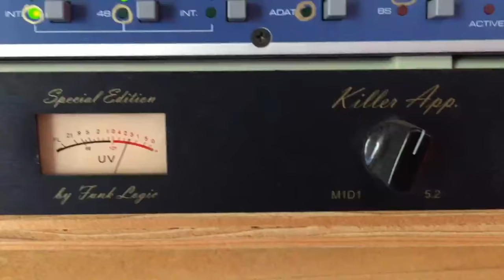YSMV 001-1: 5-Minute Track Swapping Challenge / Intro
(For a full explanation and walk-through, see the companion blog to the 5-Minute Track Swapping Challenge on the Audiokinetic

Let's see how fast we can get you into creating interactive audio experiences--first with a project that takes 5 music tracks running in parallel, and lets you switch between them using a button on a MIDI controller.  Use any audio content that you want to switch between, any MIDI controller (optional), and the Wwise "secret sauce" software (audiokinetic.com).

If you're anything like me, your imagination will start itching when you think, "wait..._any_ audio tracks?  and _any_ MIDI controller?  That means I can...woah.

And that's the kind of thing Your Sound May Vary will be about!